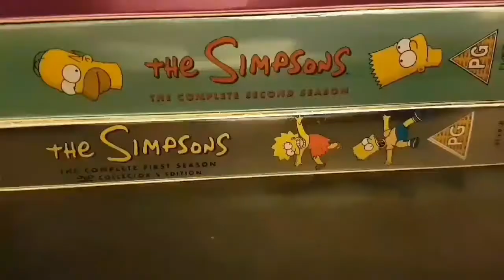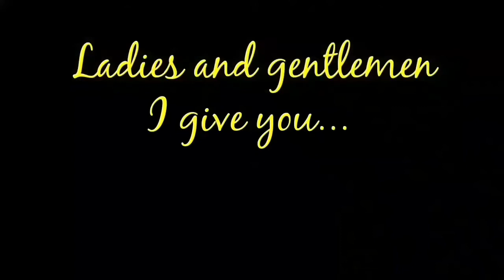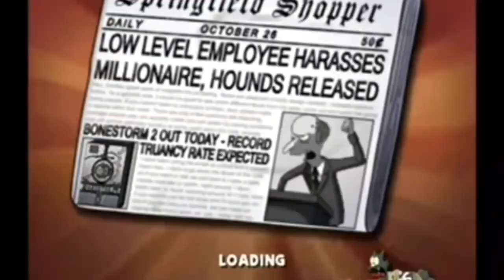YK 2K - The Simpsons Hit & Run review